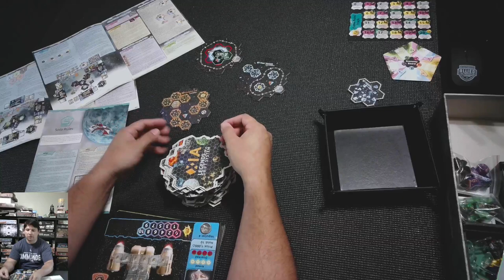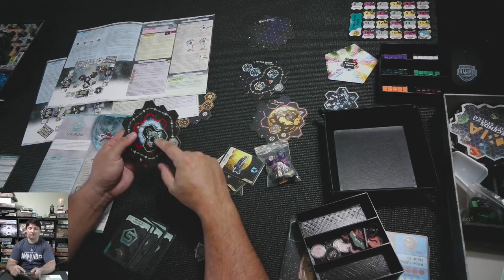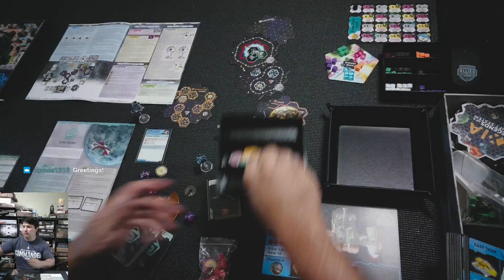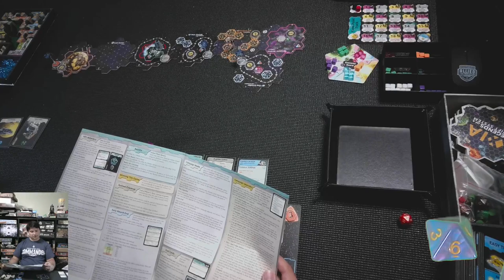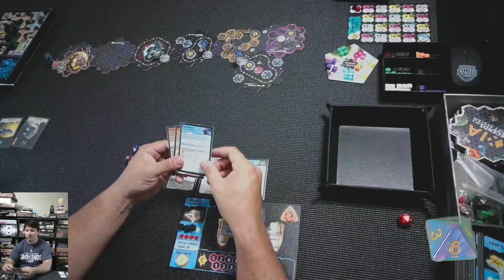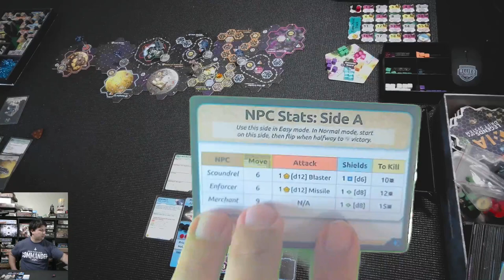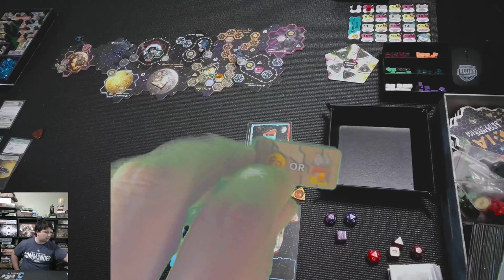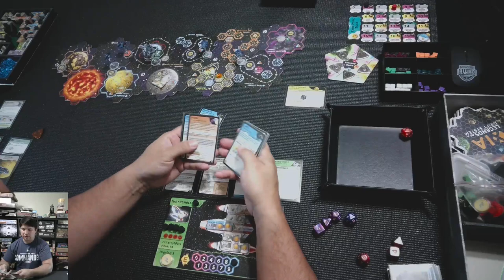Let's play XIA!!! Solo play through board game with Embers expansion.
Rules mistakes:
I was giving the NPCs a point when Enforcer would destroy the Scoundrel. This should not have happened. They only get fame from destroying the players ship.

00:00 Setting up
36:12 Gameplay Starts
2:41:58 Gameplay Ends

Playing a solo game of Xia that was streamed live on Twitch. Played to first to 20 points.

Xia Board Game with Embers expansion.